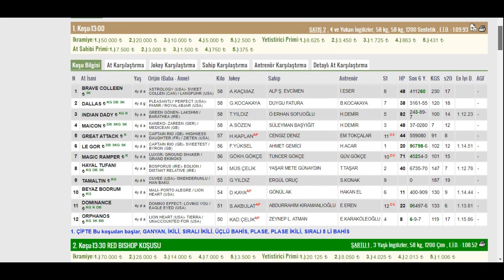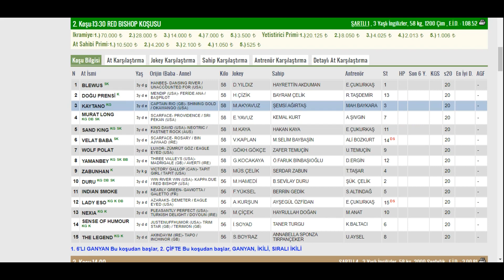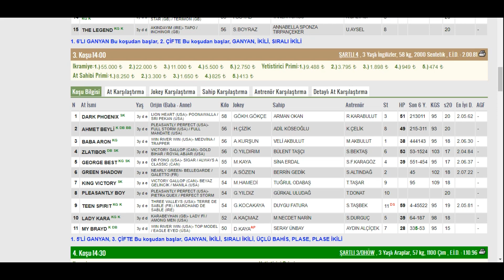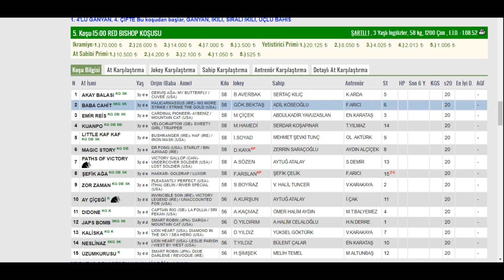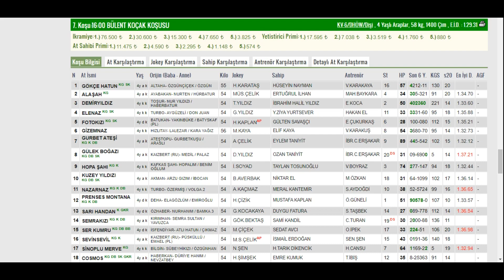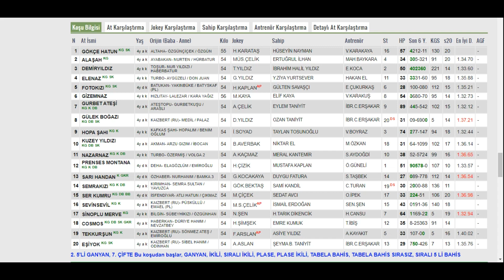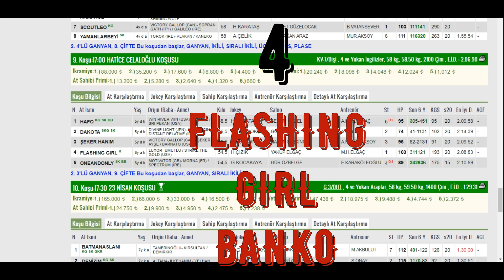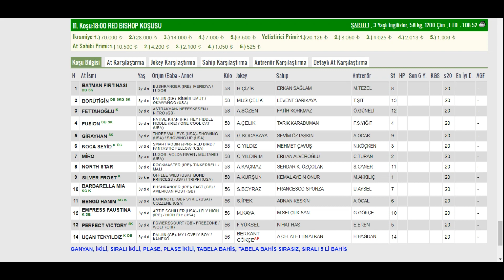17.06.2020 İSTANBUL ALTILI TAHMİNLERİ İSTANBUL YARIŞ TAHMİNLERİ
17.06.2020 İSTANBUL ALTILI TAHMİNLERİ İSTANBUL YARIŞ TAHMİNLERİ
Altılı tahminleri  her gün düzenli bir şekilde vermekteyim .
Şansımız bol osun  BOL ŞANSLAR.